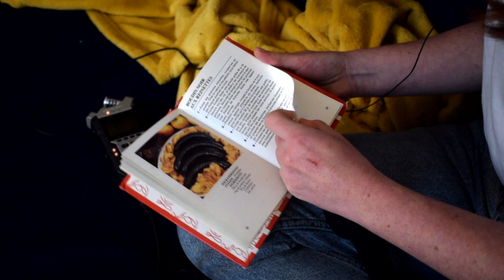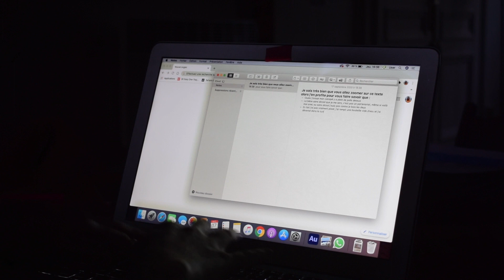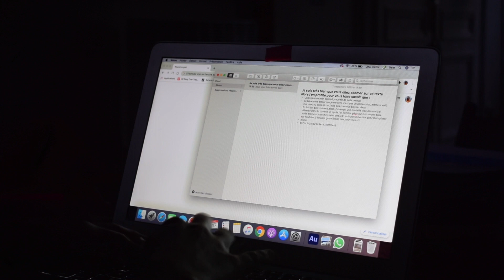ASMR à ma façon — Ça tourne mal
Bon. J'ai eu envie de faire une vidéo d'ASMR. Mais j'ai eu envie de le faire à ma façon. Mettez un casque, ou vos écouteurs, fermez les yeux et laissez-vous transporter dans mon quotidien.

Merci à Clémence Doucet pour m'avoir aidé à cadrer. Son Insta

Pour écouter nos podcasts à Juliette Cadot et moi

Musique
- Baby we did it - The Whole Other